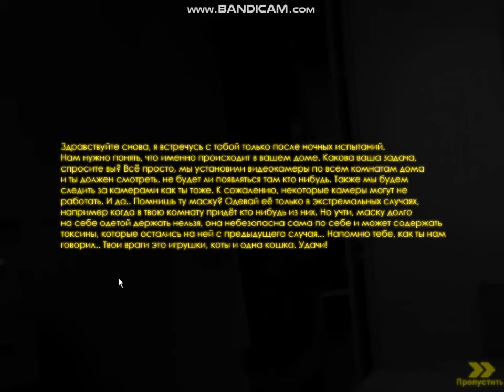Five Nights with Barsik Night 1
Five Nights with Barsik is a FNAF fangame where you have to survive until 6 AM. The story of this FNAF fangame goes: Antonio has lived in a house far out of town for several years. One seemingly calm day, Antonio notices that someone has climbed into the house. And it turns out to be street cats! Unable to get even with the cats and unable to stop their subsequent visits, Antonio contacts the "Psychological Company".